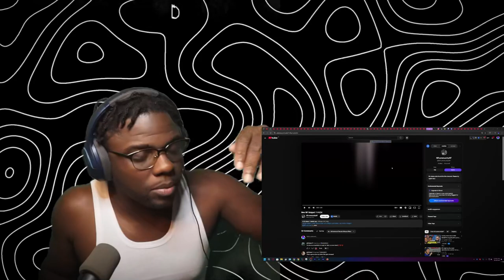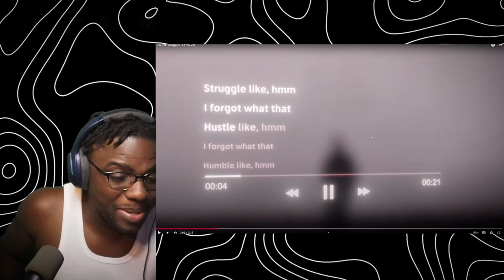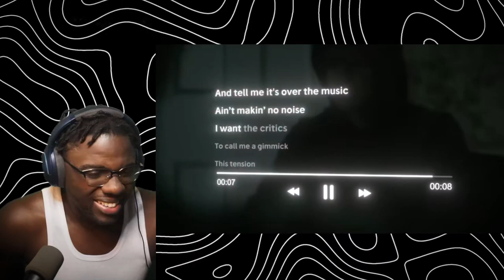Wolf Sama Reacts to NF's CRAZY New Snippet!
New NF Snippet Reaction